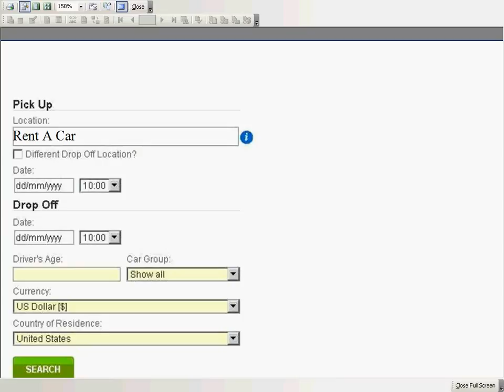Rent A Car Blog